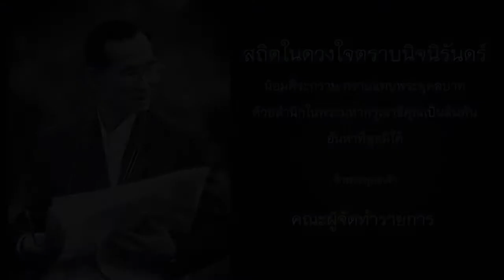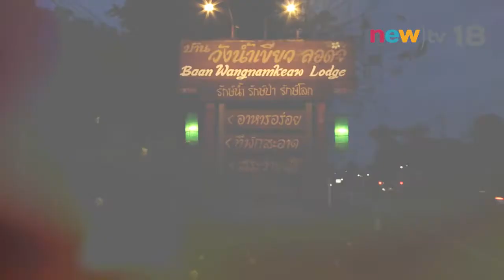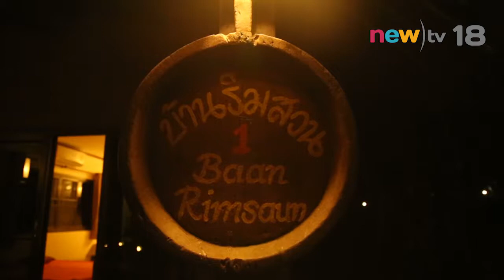เที่ยวมั้ยยู ep.6#1 | วังน้ำเขียว | 31-12-59 | newtv18